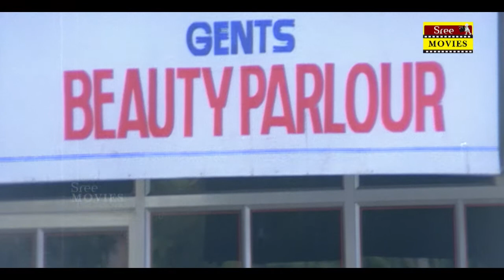Kaathil Oru Kinnaram | Movie Scene 1 | Mohan Kupleri | Jagadish| Jagathy Sreekumar | Kalpana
Kaathil Oru Kinnaaram is a 1996 Indian Malayalam comedy film, directed by Mohan Kupleri and produced by Sargams. The film stars Jagadish, Jagathy Sreekumar, Prem Kumar, Thilakan and Kalpana in the lead roles. The film has musical score by S. P. Venkatesh.

Directed by        Mohan Kupleri
Produced by        Sargams
Screenplay by Govardhan
Story by                 Ambili (Director's daughter)
Starring               Jagadish , Jagathy Sreekumar , Prem Kumar, Thilakan , Kalpana